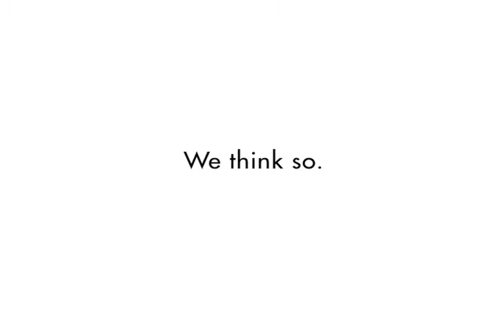The Wellness Community [Joke]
MDB Communications produced this spot for The Wellness Community.